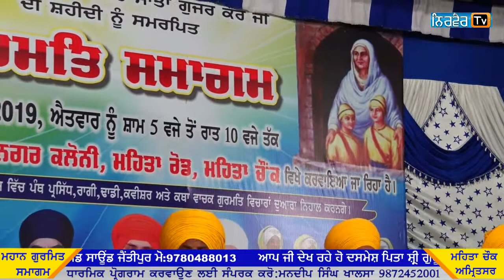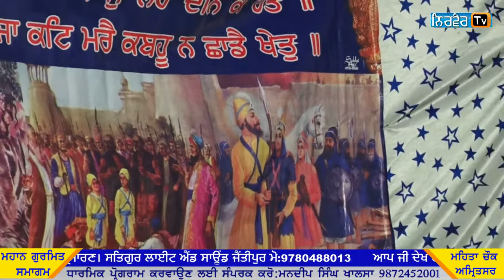Soorbir Bachan Ke Bali(Randhir Singh ji Damdami Taksal)